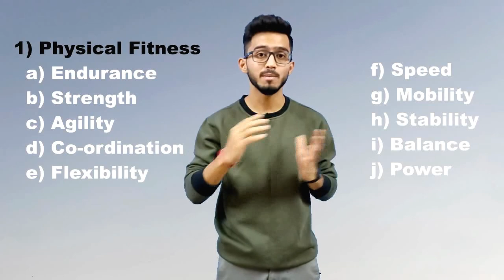How to Become a Badminton Player | How to be a Pro Athlete -Hindi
Hello Everyone,
My name is Shourya Kant Sahu and in this video, I am going to tell you "How to Become a Pro Badminton Player"

0:00​ - Introduction
0:30 - Physical Fitness
4:22 - On-Court Training
5:58 - Nutrition
7:27 - Recovery
8:21 - Mental Preparation, Mediation, Yoga
9:26 - Get a Good Academy
9:54 - Long Term Process
11:13 - Injury
12:01 - Enjoy Game & Process

Buy Badminton Racket

🏸 Under 1000
1.  Yonex ZR 100 Light
2. Li-Ning G-TEK GX
3. Yonex GR 303

🏸 Under 1500
1. APACS Turbo Power 999
2. Li-Ning Turbo X 70 G4

🏸 Under 2000
1. Apacs Z-Ziggler
2. Li-Ning G-Force Superlite 3700
3. Yonex Nanoray Light 18i
4. Li-Ning G-Force Superlite Max 9(New)

🏸 Under 2500
1. Li-Ning Air Force 77 G2
2. Yonex Muscle Power 55
3. Yonex Muscle Power 33 lite

🏸 Under 3000
1. Li-Ning Wind Lite 700
2. Li-Ning IGNITE 7 (new)
3. Yonex Astrox FB

🏸 Under 4000
1. Li-Ning Gforce Extra Strong 9000
2. Yonex Voltric 0.7DG
4. Li-ning 3D Caliber X Combat (NEW)
5. Li-Ning Turbocharging Z(NEW)
6. Yonex Astrox 6

🏸 Under 5000
Yonex Astrox 7DG
Yonex Astrox 5FX

🏸Under 6000
YONEX Duora 77
Li-Ning 3D CALIBAR 300

"Hi-Tech Badminton"